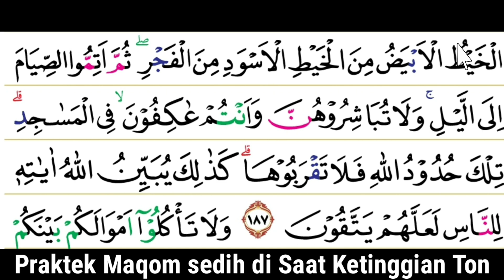Jika Tangga Nada Ketinggian Begini cara praktek Pada Maqom Sedih Surah Al Baqarah 187